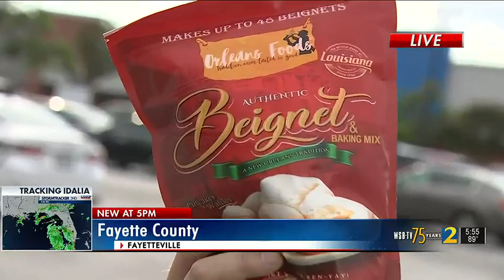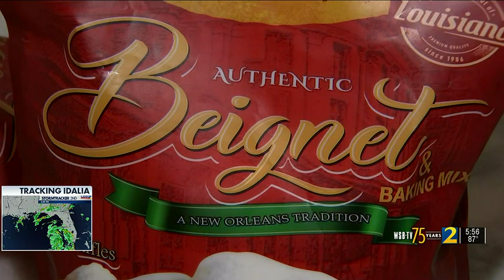Fayette County couple celebrates a baker’s dream come true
A Fayette County couple is pinching themselves after their baking mix was selected to be on the shelves of hundreds of Walmart stores in multiple states.